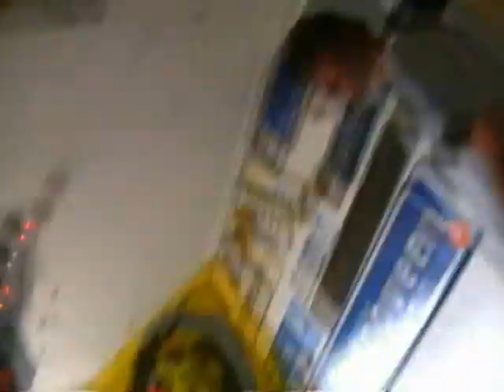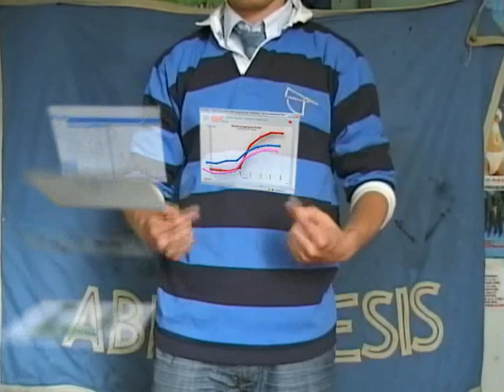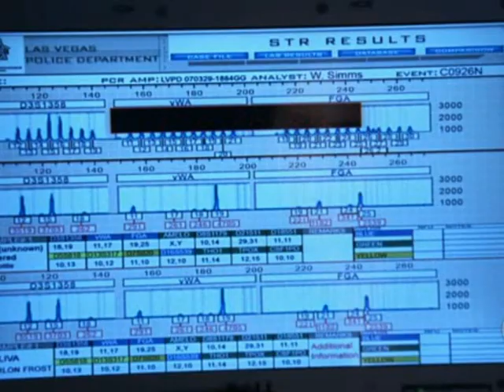Dispuut Abiogenesis inzending camera obscura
Inzending voor camera obscura door Heerendispuut Abiogenesis